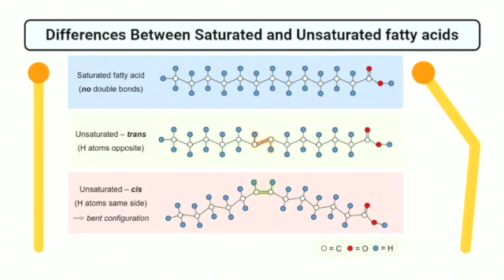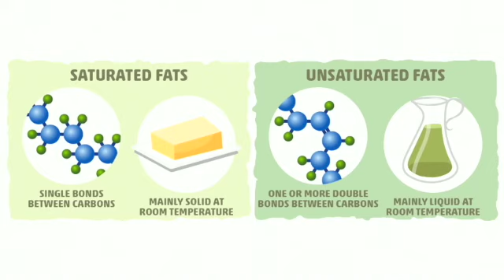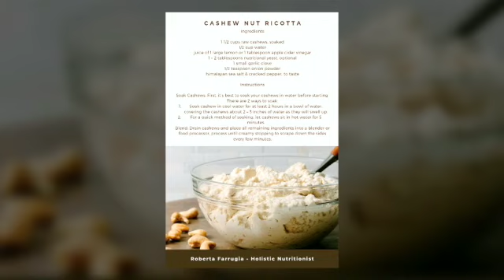Plant-based Nutrition on KikkraTe (S02E107 - 7MAR22)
Holistic Nutritionist RobertaFarrugia returns to KikkraTe this time discussing Plant-Based Nutrition and starting off with cashew nut ricotta! Yummy.